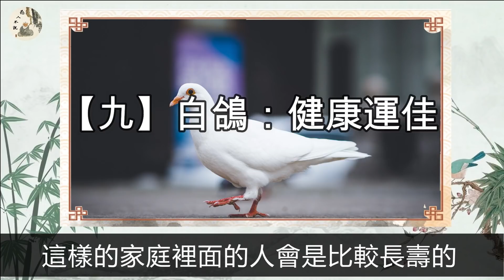九種動物入宅，千萬不要隨意傷害它們！